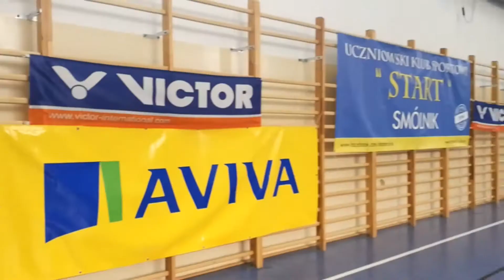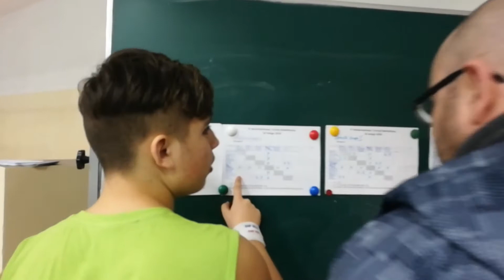IV Walentynkowy Turniej Badmintona - Smólnik 2018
Pełna relacja z IV Walentynkowego Turnieju  Badmintona